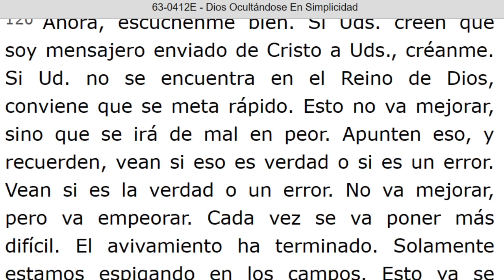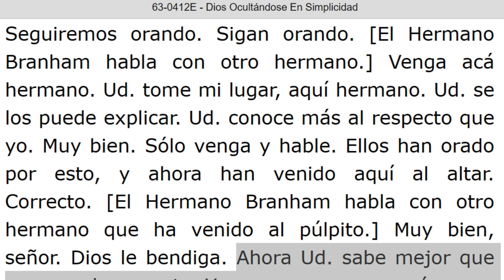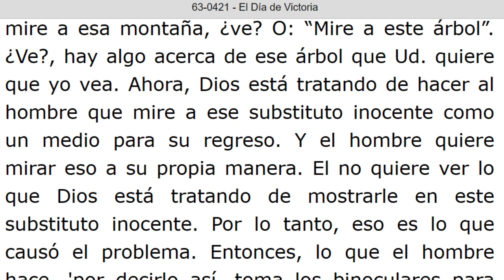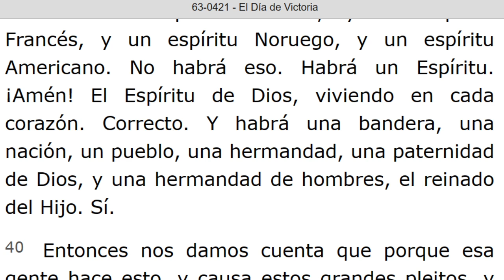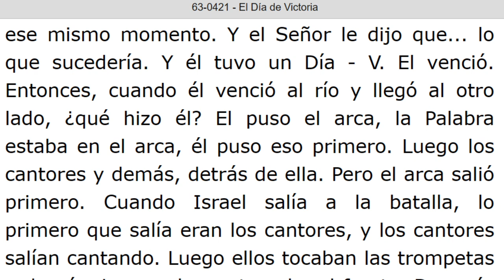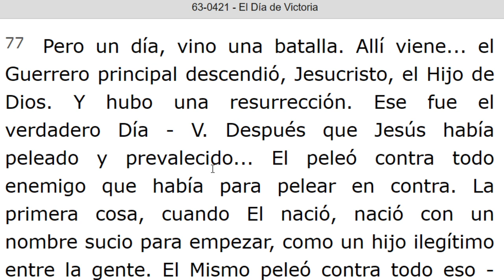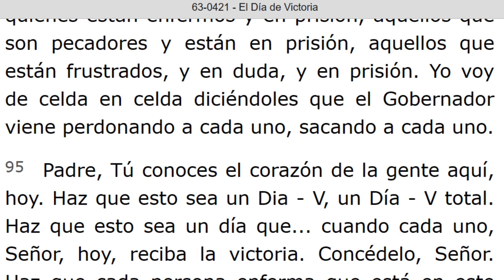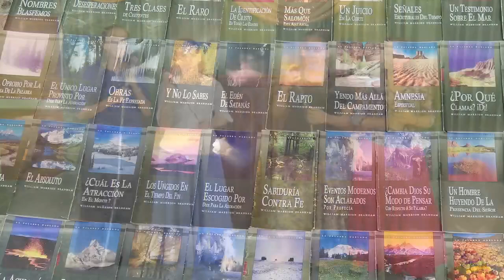LECTURA DE LOS MENSAJES DEL PROFETA !!ELIAS!! WILLIAN MARRION BRANHAM DESDE EL AÑO 1947 Hasta 1965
J e r e m i a s   50:
28. VOZ DE LOS QUE HUYEN  y ESCAPAN DE LA TIERRA  DE BABILONIA, PARA DAR EN SION LAS NUEVAS DE LA  RETRIBUCIÓN DE JEHOVÁ NUESTRO DIOS, DE LA VENGANZA DE SU TEMPLO.

=== INICIA: DIOS OCULTANDOSE EN SIMPLICIDAD - 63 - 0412E... Párrafo: 121...TERMINA Párrafo: 141.
=== INICIA: EL DIA DE VICTORIA - 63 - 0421...TERMINA Párrafo: 106...